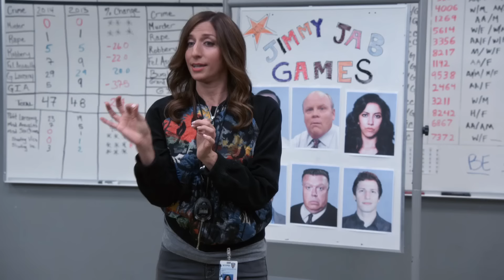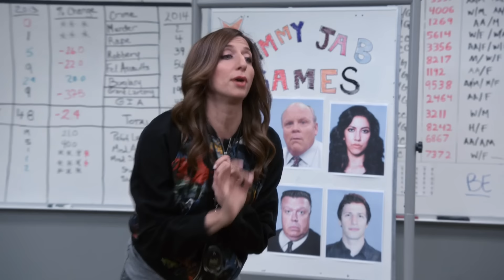Young Scully VS Old Scully - This might be a bit of a REACHER | Brooklyn Nine-Nine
Young Scully VS Old Scully best moments!